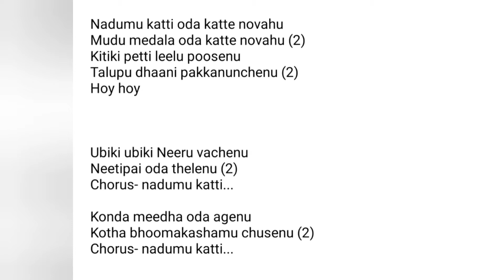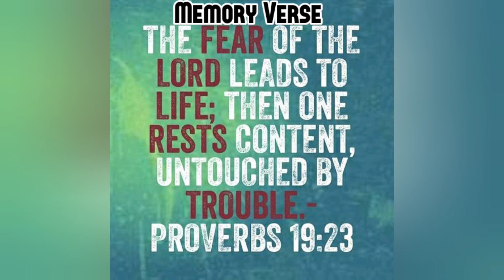Online CBC 2020 Day 4 - Class 1 Baptist Church Banjara Hills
Day 4 Class 1 (ages 1 to 12 years) Bible story and activity